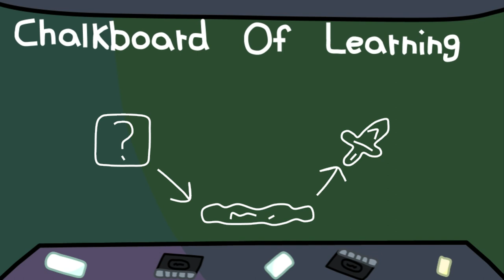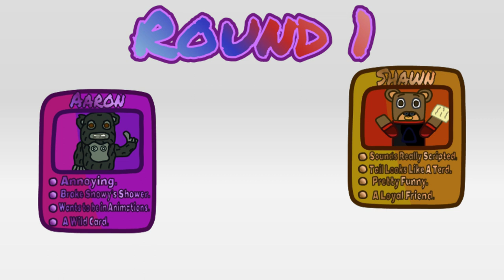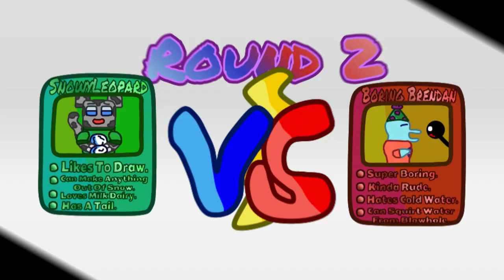Lucky Brawl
An epic game of Lucky Brawl!!! There are six competitors, and only one can win. Who will it be? Find out about everything in this animation! Enjoy the video! =)